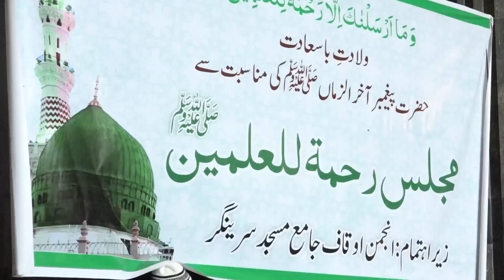Anjuman Auqaf Jama Masjid deeply condemns the continued house detention of Mirwaiz-e-Kashmir